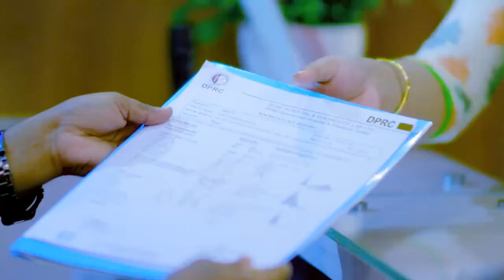কোমর থেকে ব্যথা পায়ে যাওয়া ভাল হল | Sciatica Pain, Back Pain & PLID Treatment